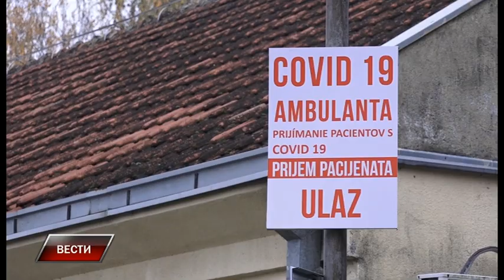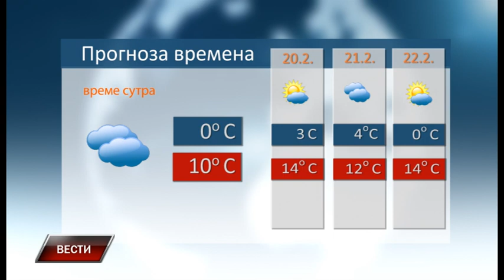Vesti 18 2 2021